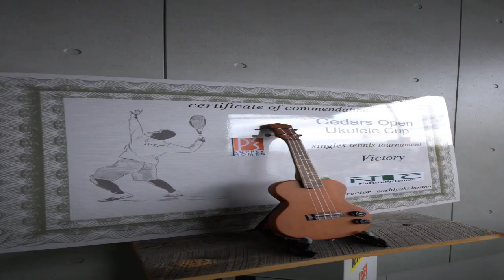JTA 2015シダーズインドアオープン10月大会準決勝 千葉新也選手vs正林知大選手